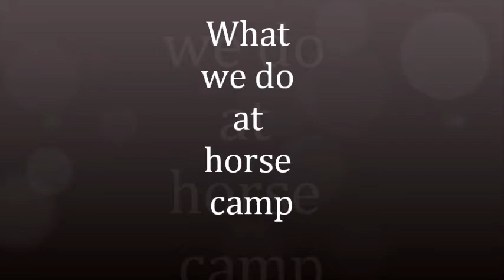Horse Camp 2012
We do  games off and on horseback.  Our focus is fun and safety.